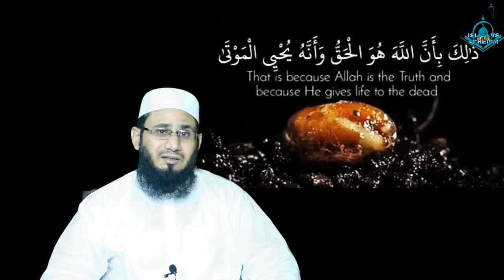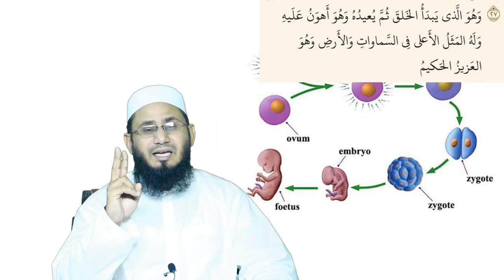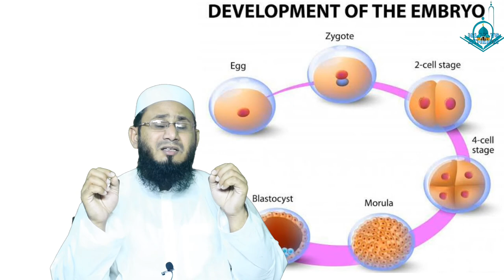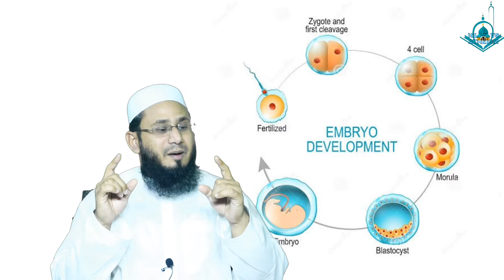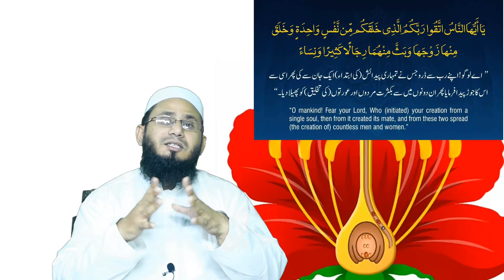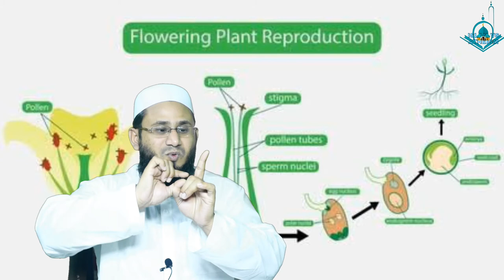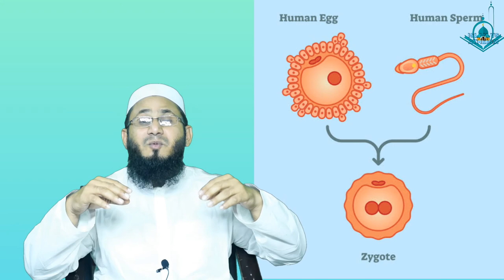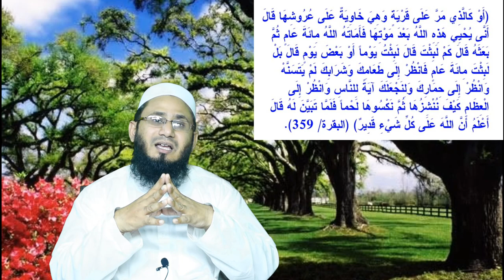Marne ke bad Insan Zinda kesy hoon gy...??? || WHAT IS ZYGOTE?।युग्मनज के बारे में Zygote kya hai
A complete and detailed video about # Quran and Science - Marne ke bad Insan Zinda kesy hoon gy...??? || WHAT IS ZYGOTE?।युग्मनज के बारे में Zygote kya hai|| The Disbelievers || Atheists Point of View|| Islam vs Atheism

Scientific Proof Of Waqia e Mairaj | Science believe that Meraj was a physical journey, not a dream?

Kia Kainat Ki Har Cheez Khuda Ki Tasbih Karti Hai??? || ھرچیز اللہ کی تسبیح بیان کرتی  ھے

Theory of Evolution || نظریہ ارتقاء ایک دھوکہ || Kya Qayanat ki hr Chezz khud ba khud bnn gai?

Kya Qayamat k Manazar (قیامت کا ہولناک منظر ) waqai Dekh Hon gy? || Signs of The Day Of Judgement